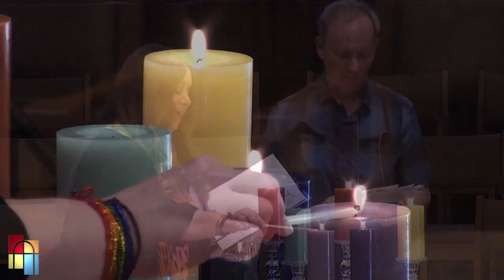CCSM Pride Prayer 2024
As June comes to an end, we lift up this prayer for the ongoing work of PRIDE in our world.  So much work yet to be done.